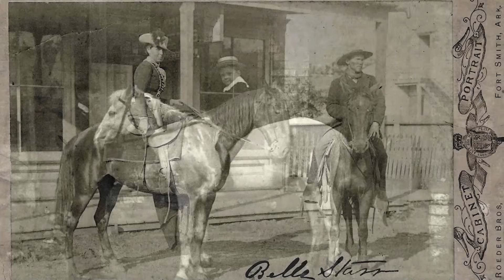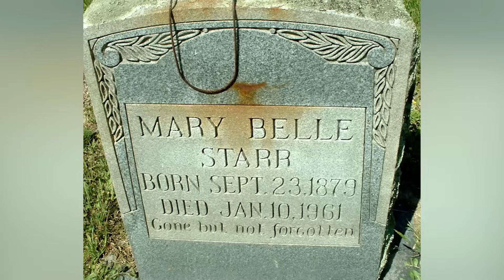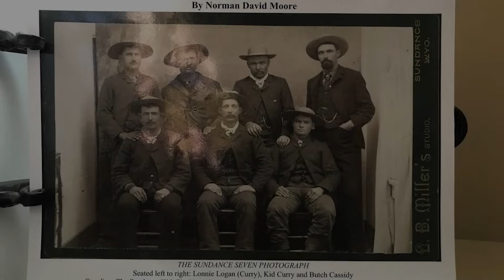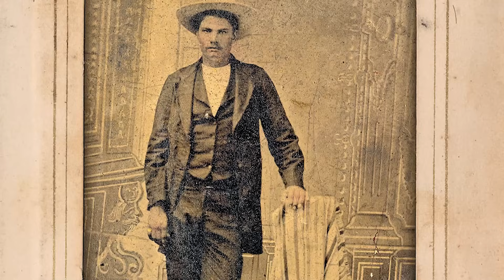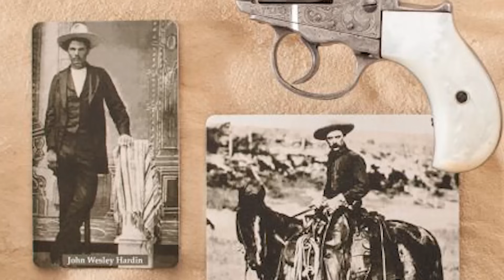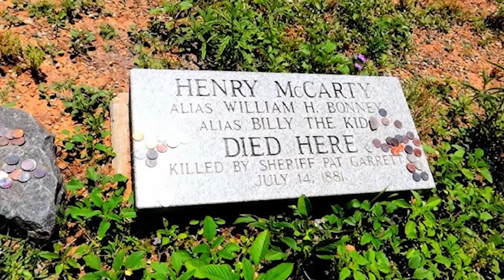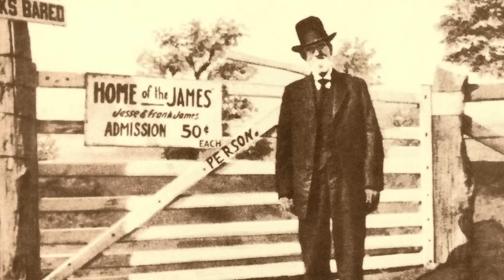Top 10 Deadliest Gunslingers In The History Of The American Old West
The Old West, a time of untamed frontiers and larger-than-life legends, was a breeding ground for some of the most notorious gunslingers in American history.